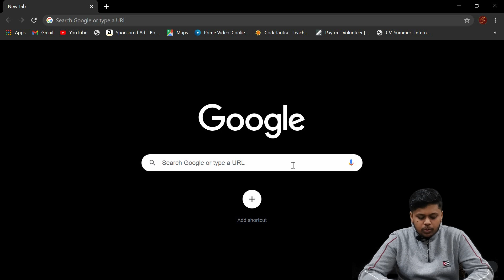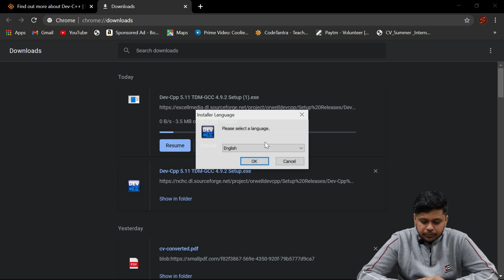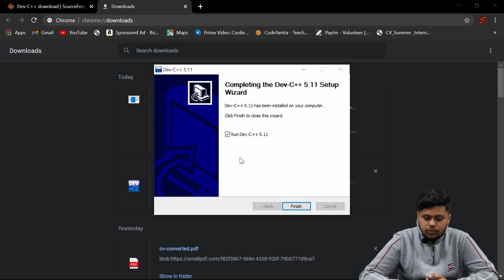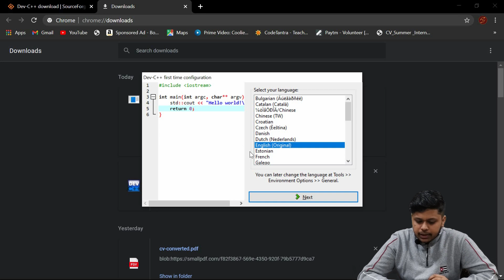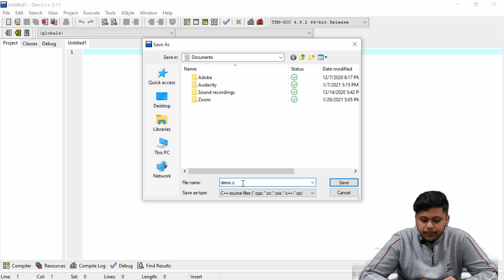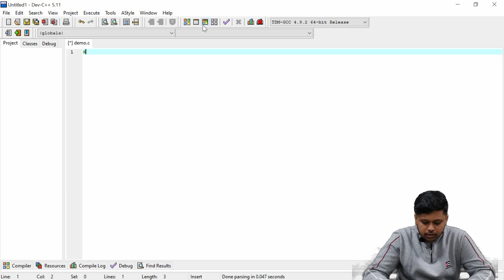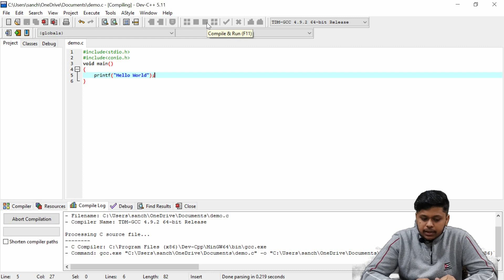How to install Dev C++ | setup | By Sanchit Garg | BIIT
In This Tutorial We Cover How to install Dev C++ | setup
• Decision Making
 • Switch Statement
• Looping • Arrays
• Typedef
 • Unions
 • Pointers in C
 • Pointers concept